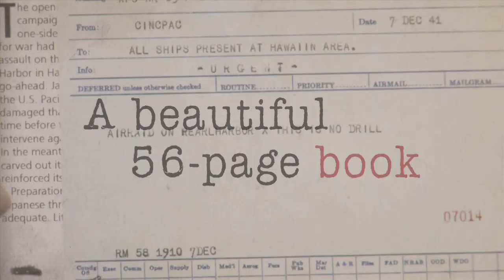War In The Pacific by Richard Overy - iPad Trailer by Gameloft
An interactive experience that brings the past to life.
Discover a beautiful 56-page book filled with hundreds of outstanding photographs, works of art and maps